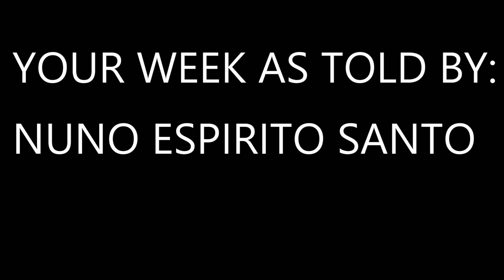YOUR WEEK AS TOLD BY NUNO